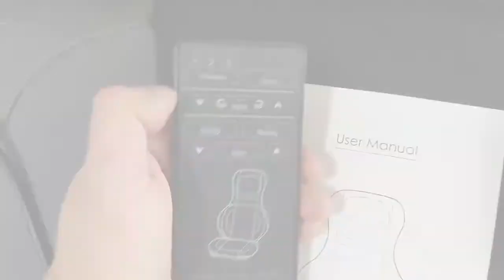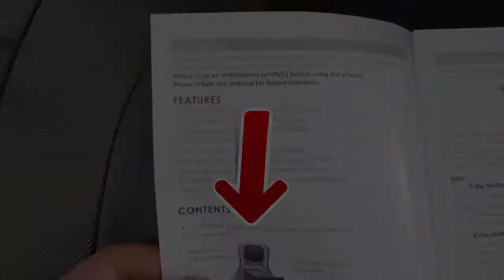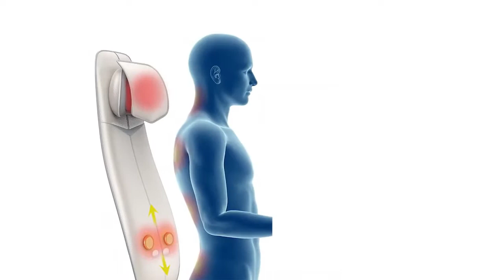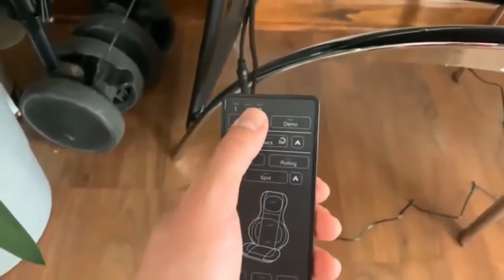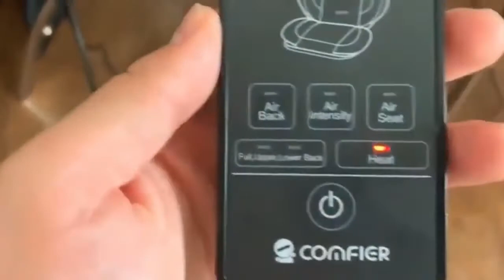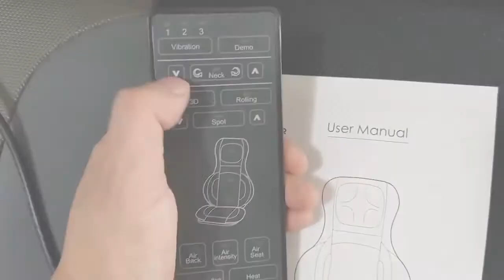TOP 4 : Mejor Asiento De Masaje 2022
El mejor asiento de masaje 2022, ya sea para automóvil, oficina, sillón reclinable o si está buscando asientos de masaje para la ciática, aquí están los mejores de 2022 👇

✅ Todas las características y mejores precios aquí:
4 – Asiento de masaje Shiatsu XLL (Amazon)
3 – Asiento de masaje Shiatsu más cómodo (Amazon)
2 – Asiento de masaje RENPHO (Amazonas)
1 – Asiento masajeador Comfier CF-2307A-EU (Amazon)